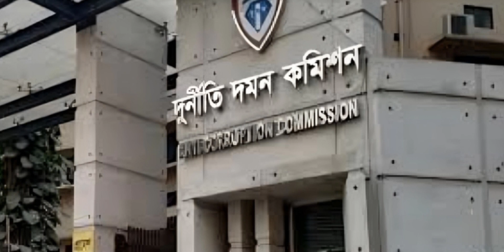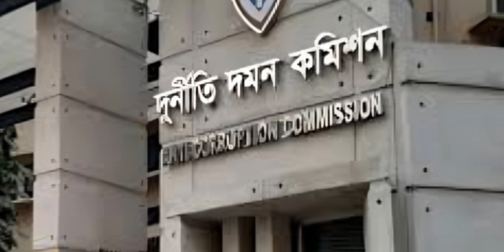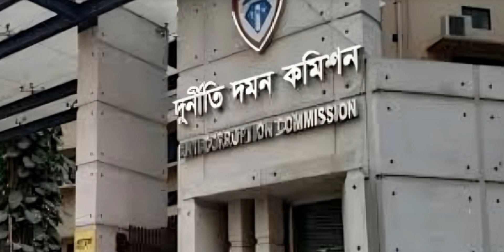বহু প্রবাসীর স্মার্টকার্ড অ*বৈধ, দুদকের মা*মলা || Latest News Today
বাংলা নিউজ Tv. has the sole rights of all contents and it does not give permission to any business entity or individual to use these contents except বাংলা নিউজ Tv . This Channel is the Based on Migrant News and Current Affairs . The uploaded all contents are Made by our own team . Also Sometimes We are using some Third - Party materials where we have the specific authorization and permission to use this on YouTube .